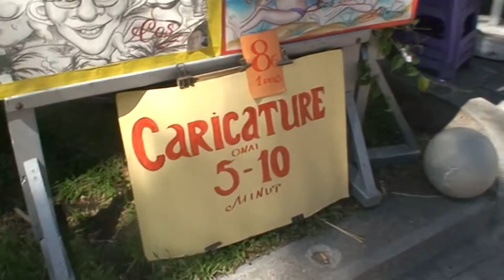"Skarpetki w sandałach" / Kos - Grecja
Wycieczka na grecką Wyspę Kos - Turcja 2009 cz12

Zwiedzamy miasto Kos :)

W centrum miasta znajduje się twierdza św.Jana, muzeum archeologiczne, odeon oraz inne atrakcje turystyczne, warte zwiedzenia. W najciekawsze miejsca miasteczka jak i do Asklepionu, można dojechać specjalną ciuchcią. Oczywiście jest też część handlowa miasta, gdzie znajduje się dużo kameralnych sklepików. Dla miłośników kuchni greckiej jest wiele tawern i restauracji, gdzie można odpocząć po męczącym dniu. Kos ma dosyć długą linie brzegową z licznymi piaszczystymi plażami. Nawet spędzając na Kosie tylko jeden dzień, można poczuć klimat kultury greckiej.

"Skarpetki w sandałach - okiem niedoświadczonego turysty"